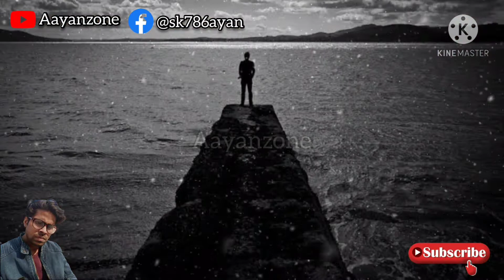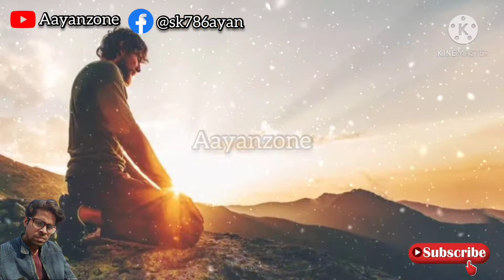नहीं भूल पाते लोग अक्सर ये दो चीज़ ,चाहे जितना भी भुलाओ😊|motivational speech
🤗Aayanzone is a platform where we makes videos to help you to gain more knowledge and we makes facts video and motivational videos and sometimes this platform will provide travelling blogs.
Entertainment🎭 world
👉Best perfume for men, use once and you will definitely buy it again
👉Best camera
👉Best mic